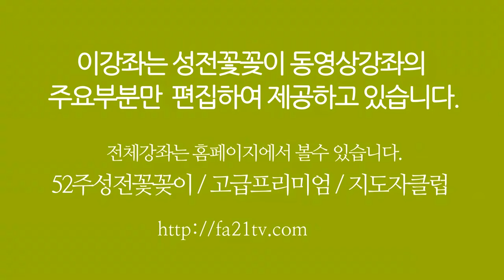장선자 성전꽃꽂이 - 성전꽃꽂이 대표채널